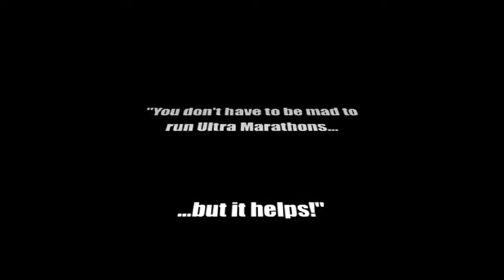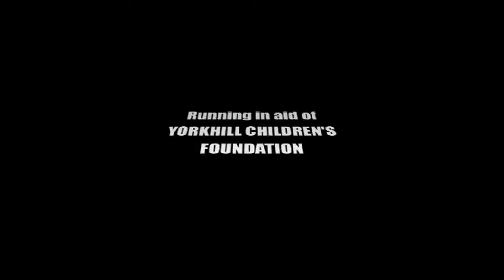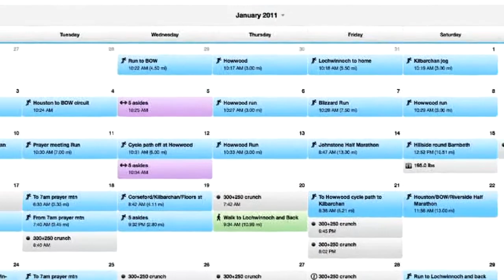Hewitson Brother's Ultra Marathon Fundraising Film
Light-hearted and funny 'video diary' of training for the 53 mile West Highland Way Ultra Marathon. We are running in aid of Yorkhill Children's Foundation charity.